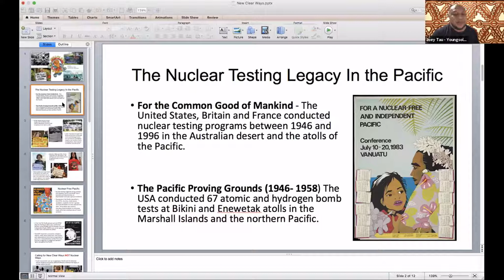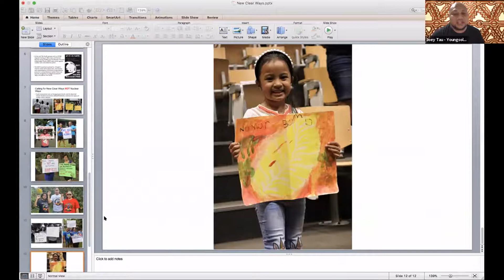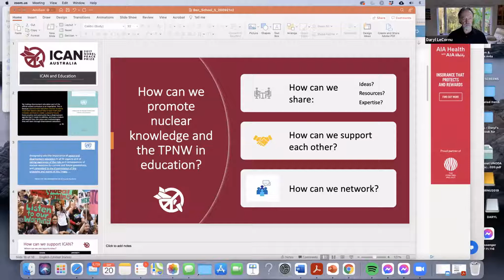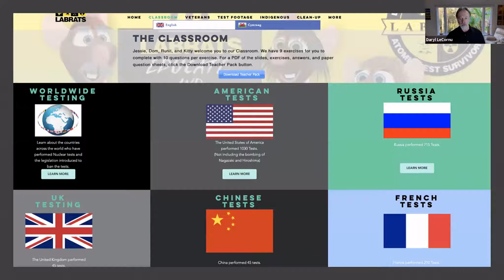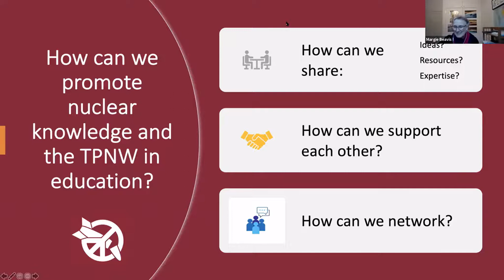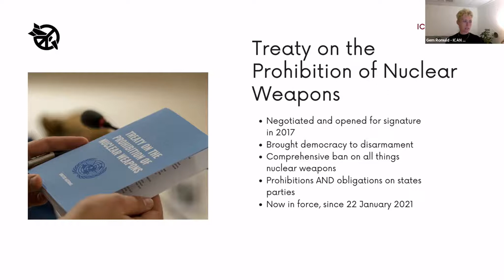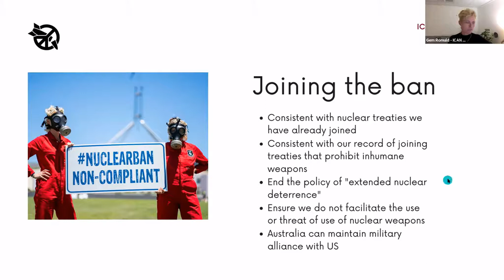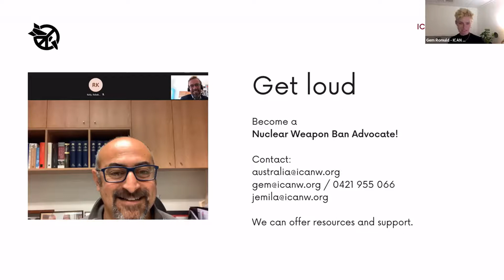The Road to a Nuclear Free Future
20 September 2021

Speakers
 Margaret Peril, Quit Nukes: Nuclear Weapon Free Finance
 Daryl Le Cornu, lecturer, curriculum consultant and textbook writer
 Jemila Rushton, Campaigner, ICAN Australia
 Gem Romuld, Director, ICAN Australia

Facilitator: Dr Margaret Beavis, ICAN Australia Co-Chair